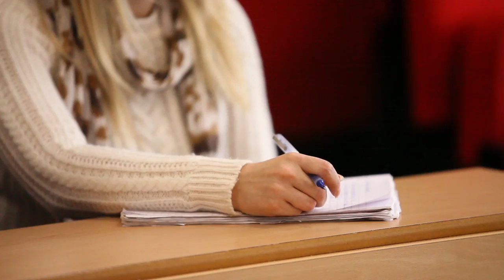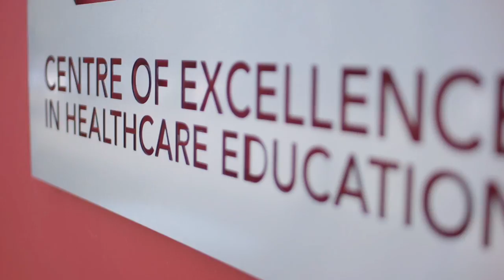Paramedic Science at Staffordshire University: Connect to your future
Take your first steps towards becoming a paramedic with an ambulance service or private provider at Staffordshire University. See the facilities where you’ll practice your skills in realistic scenarios and hear from our supportive staff.